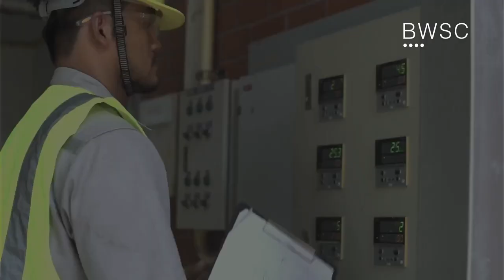Highlights from BWSC around the world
For the curious, here some details on the visualized highlights:

POWER PLANT CONVERSION FOR CLEANER ENERGY ON THE PACIFIC ISLAND OF GUAM
Piti Power Station on the Pacific island of Guam has engaged BWSC to convert its plant from heavy fuel oil (HFO) to ultra-low-sulphur diesel (ULSD). The project shows a path forward for other diesel-based plants to comply with tightening emissions regulations.

The project started in March 2021 and is expected to run for 14½ months. It will ensure compliance with US EPA legislation by reducing the station’s sulphur dioxide (SO2) and carbon monoxide (CO) emissions. The project will increase thermal efficiency, reduce maintenance costs, and retain capacity reserve during Guam’s transition to renewables.
BWSC provides project engineering, equipment as well as supervision, while carrying out the work with subcontractors in Guam to the benefit of the local community.

DESPITE THE DIFFICULT LOGISTICS OF TRANSPORTING BOTH GOODS AND PASSENGERS DURING THE COVID-19 PANDEMIC, BWSC HAS MANAGED TO CONTINUE PROJECT EXECUTION AT OUR SITES.
During the pandemic major parts of the BWSC workforce – whether at the headquarters in Allerød or at our sites – have been forced to establish new work procedures while at the same time continuing to secure power supply and build and service power plants across the world.

ENVIRONMENTALLY RESPONSIBLE POWER TO THE FAROE ISLANDS
On 14 March 2020 we handed over the SUND 3 project to our customer Elfelagið SEV in the Faroe Islands. SUND 3 is located on the SUND power station site 10 km outside Thorshavn; the same location where BWSC in 1983 and 1987 installed the two 2-stroke units, which are still considered the backbone of electricity supply for the main Faroe Islands. The power plant is designed to provide efficient and environmentally responsible power supply to the Faroe Islands.

SERVICE PARTNER IN BERMUDA
On 31 March 2020 we successfully handed over the North Power Station project in Bermuda to our long-term valued client Bermuda Electric Light Company (BELCO). BWSC has a long history on Bermuda and this plant is the fifth project BWSC has handed over to BELCO since 1984. For us long-term partnerships are incredibly valuable, and we were very pleased when BELCO in April 2020 chose BWSC as main contractor for replacing the radiator coolers for generating sets E5 and E6 of similar type and quality as supplied for the newly commissioned North Power Station.

NEW DANISH SERVICE ORDER
In December 2020 BWSC was chosen as a supplier for the design, delivery and installation of an exhaust by-pass for the existing gas turbine unit at Helsingør Kraftvarmeværk. The project comprises a new specially designed by-pass damper, high temperature exhaust gas ducting and a new separate stack, as well as a complex relocation of existing equipment. The entire project is scheduled for completion in June 2021. We look forward to continuing the good cooperation with Helsingør Kraftvarmeværk to help ensure their commitments towards a green transition.

LONG-TERM SERVICE PARTNERS ON BARBADOS
In December 2020 we were delighted to announce that we had obtained yet another spare part technical service agreement (SPTSA) with the client Barbados Light & Power Company (BLPC), securing a close cooperation between both parties over the course of the next five years until the end of 2025. The SPTSA contract encompasses spare part deliveries and scheduled services, which will help to maintain plant performance and help ensure stability in the supply of electricity to the citizens of Barbados.

WORKING WITH OUR OWNERS
On 17 December 2020, BWSC Japan took responsibility for operating and maintaining the 50 MW Ichihara Biomass Power Plant in Chiba, Japan. The 20-year O&M contract is with Ichihara Biomass Power KK – a company owned by Osaka Gas, Itochu and MES. The plant has been built by MES Engineering at the MES Chiba Shipyard and designed to be fuelled by wood pellets and palm kernel shells, based on a circulating fluidized bed boiler by Andritz with a MAN turbine.The Ichihara O&M contract is in line with the BWSC strategy of obtaining O&M business on non BWSC-built power plants, which is why we are very happy to announce the start of this O&M contract.

EXPANDING THE O&M BUSINESS INTO MAINLAND EUROPE
On 17 January 2020 BWSC reached effective contract on a technology supply contract and a 15-year O&M contract on Gentse Warmte Centrale (GWC), a 20 MWe biomass power plant located in Ghent, Belgium. We were very pleased to land this contract as the project follows BWSC’s O&M sales business strategy by expanding the O&M business into mainland Europe and by adding another O&M reference for non BWSC-built power plants.